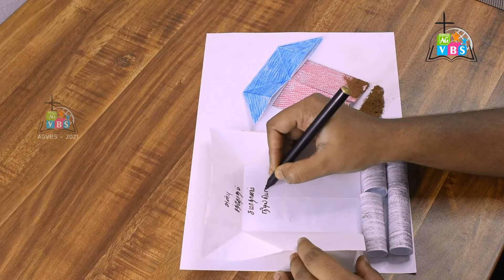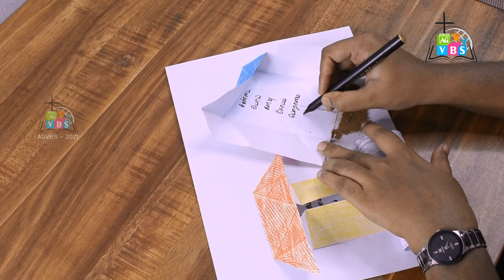AGVBS 2021 | IPC BETHESDA | DAY 1